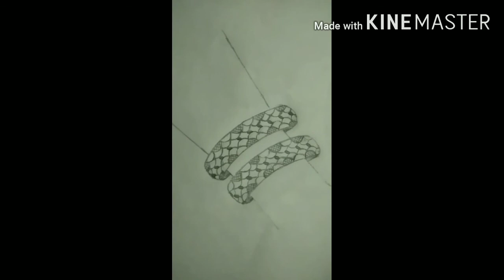Bangles drawing design | bangle designs | S.A Jewelry Designs